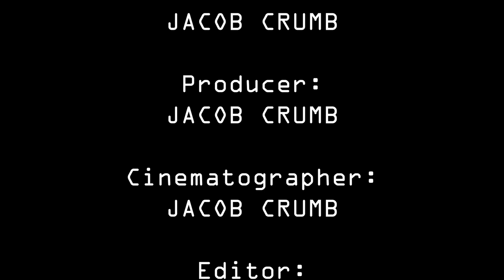STEAL AND RUN (a silent film)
Special thanks to the people who helped made this video possible:
Ignacio "Iggy" Krupa
Xyon Johnson (shown in the thumbnail)
Elijah Patterson
Emanuel Jaramillo
Jonathan Gonzalez-Murillo